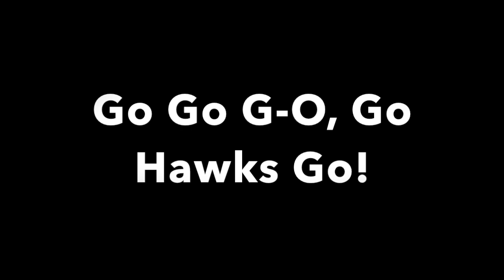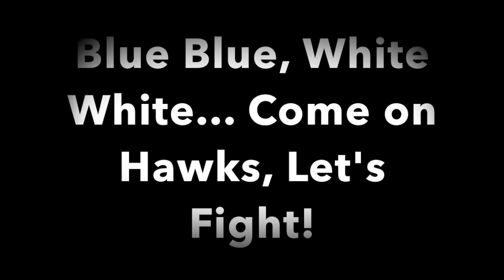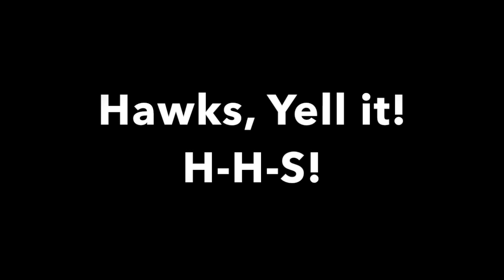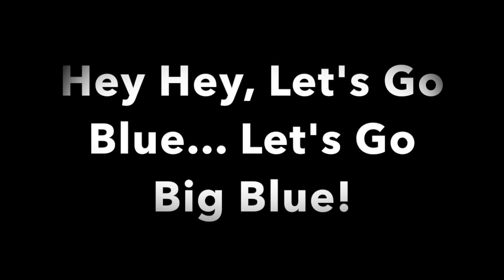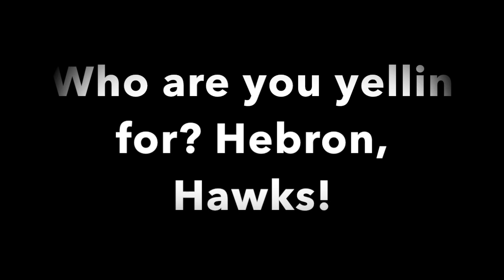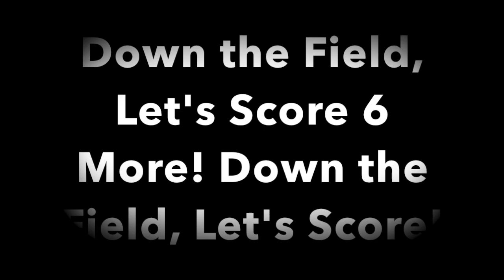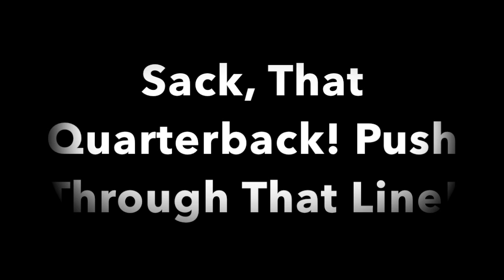Hebron High School Cheers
This video is about Hebron High School Cheers